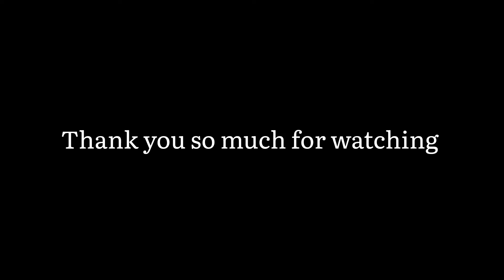Ancient Shri Narsingh Ji Mandir 🙏 | Gagwal 🚗| samba | vlog | Jammu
Hii guys
Shri Narsingh Ji Mandir is an Ancient temple and was established more than 1700 years ago in Ghagwal, town of samba District of Jammu and Kashmir state. It is at the walking distance from the National Highway and the railway station.🙏
I am new to Vlogging nd learning things please support and share .
Please give your feedbacks and what you like and dislikes